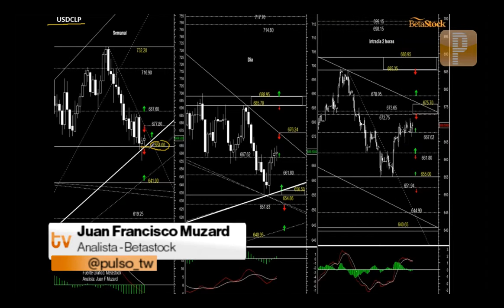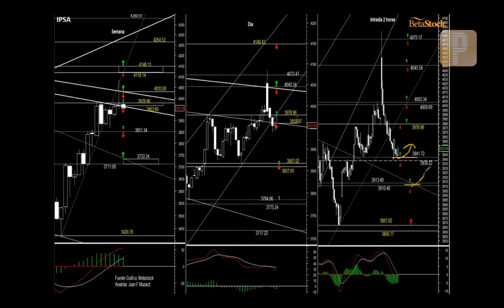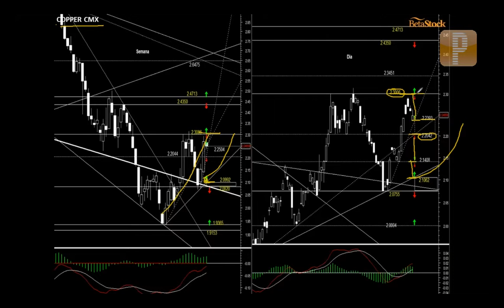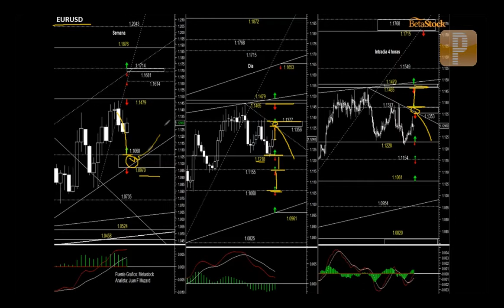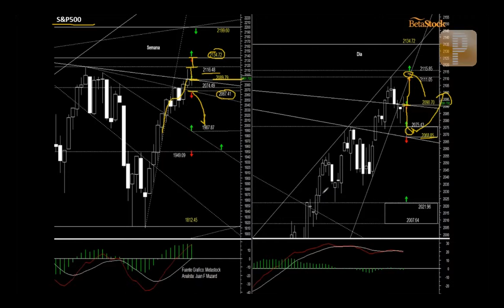Análisis Betastock: "IPSA fluctuando bajo 3963 arriesga retroceder hacia 3867-3851"